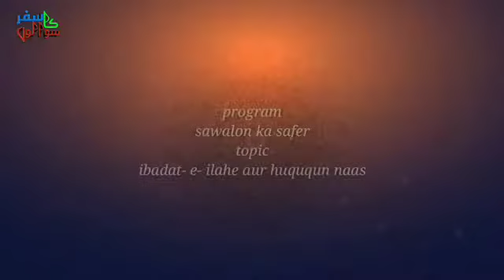Eps.29-IBADAT E ILAHI AWR HUQUQ UNNAS#